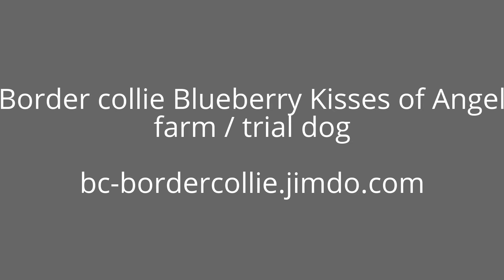Пастьба овец- бордер колли. ДЦ Династия 2016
Бордер колли Чика - Blueberry Forest Glade Kisses of Angel